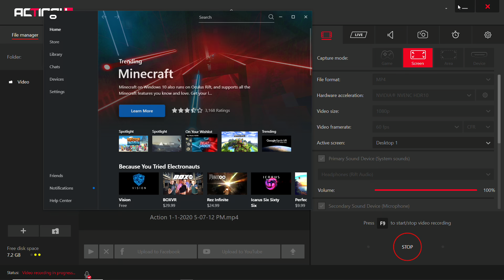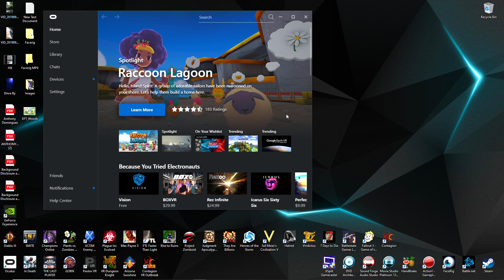FullOfFailArmy has created pure magic on Electronauts. Watch in entirety!!!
After training in private and peaking all you can do is welcome the competition in hopes that you are able to improve your skill level! Watch this freestyle in full to witness magic being made!